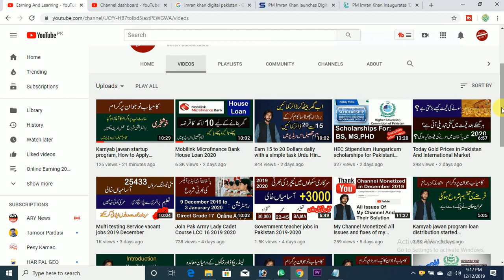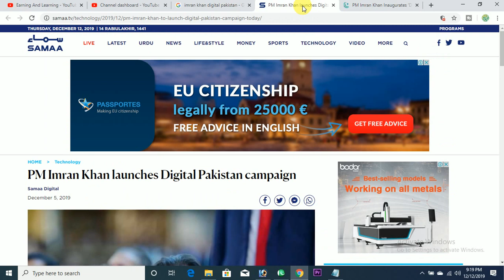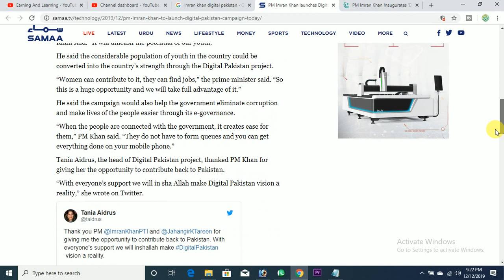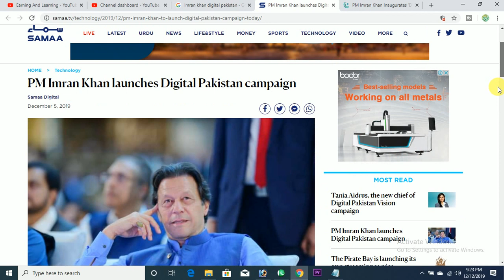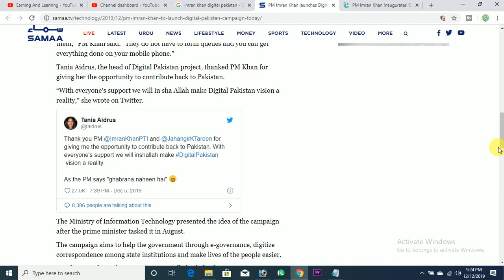Digital Pakistan Campaign Started by PM Imran Khan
Prime Minister Imran Khan launched on Thursday the Digital Pakistan campaign that aims to make lives of the people easier through e-governance and eliminate corruption from the country.